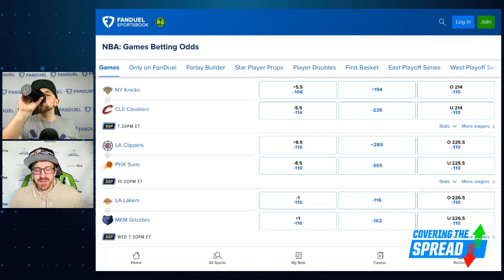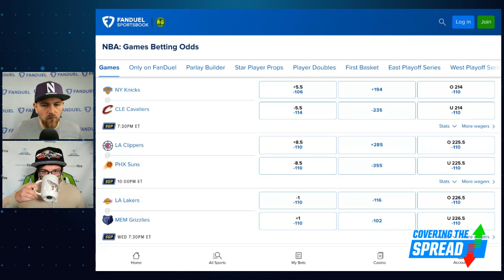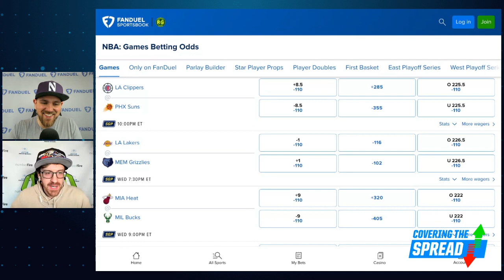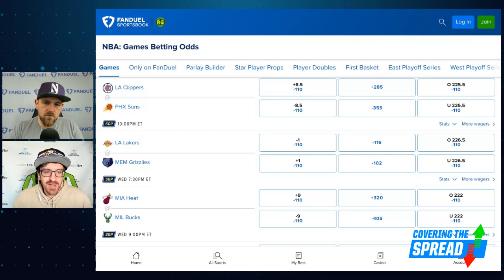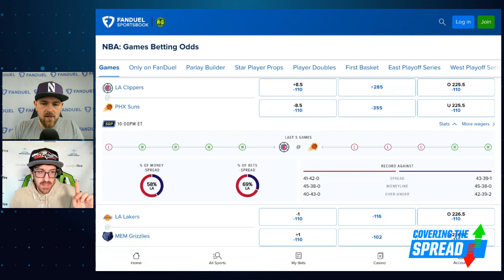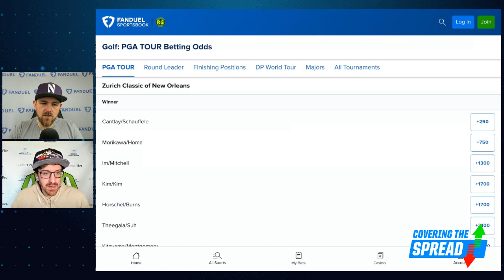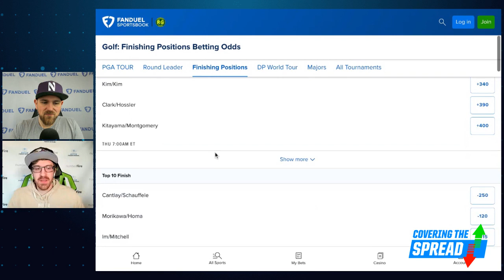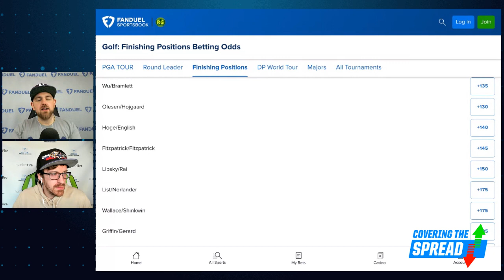2023 NBA Playoffs Betting PLUS Zurich Classic Picks | Covering The Spread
There are three games scheduled for the NBA playoffs on Tuesday. Where can we find betting value across them at FanDuel Sportsbook? numberFire's Brandon Gdula joins Jim Sannes to preview all three games and lay out his favorite bets of the night. Later, Gdula previews this week's Zurich Classic, discussing the format and spots where he's seeing value.

0:00 INTRO
1:00 BRANDON JOINS
5:08 NBA PLAYOFFS
20:35 ZURICH CLASSIC